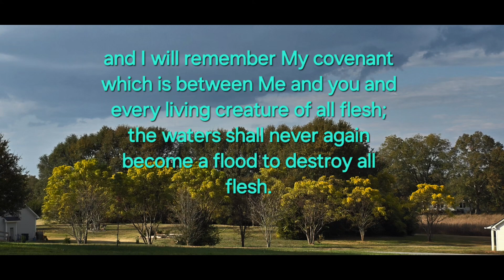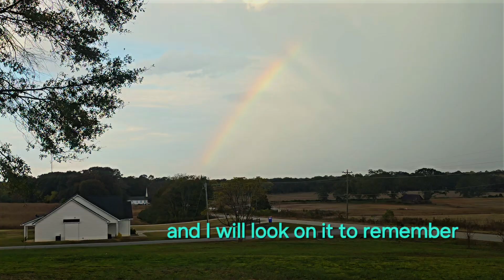A rainbow in the skies of Lavonia! - October 26, 2024